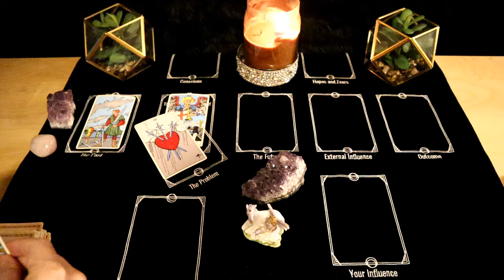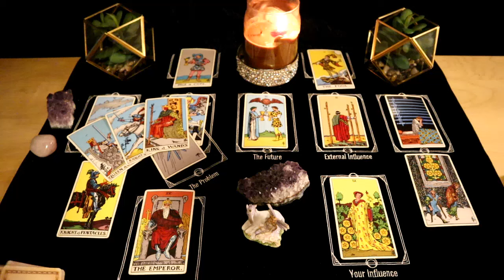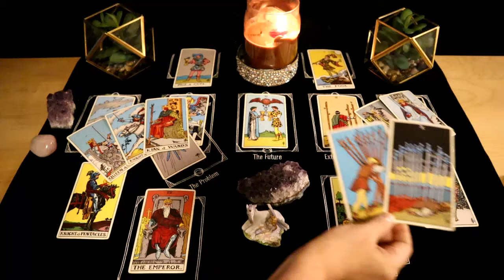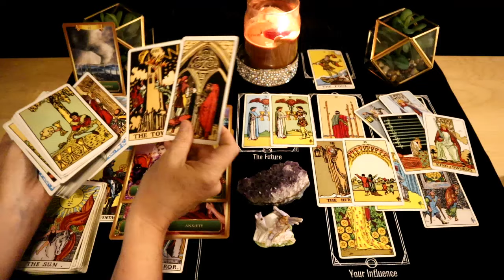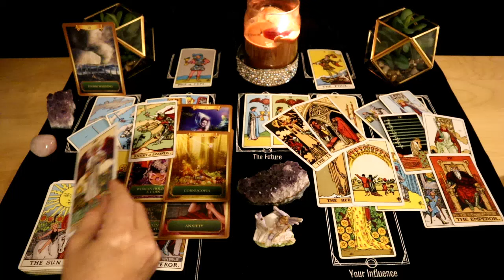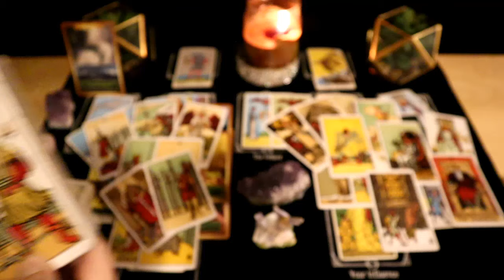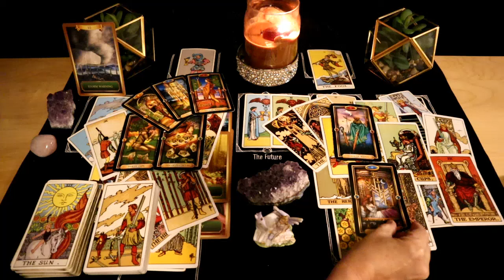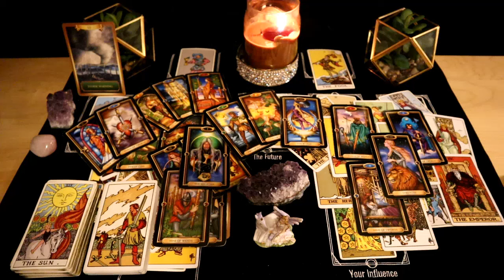Scorpio - what you need to know - you will be there for them